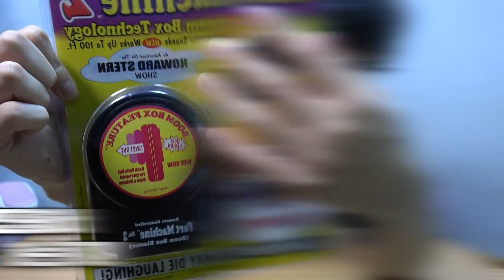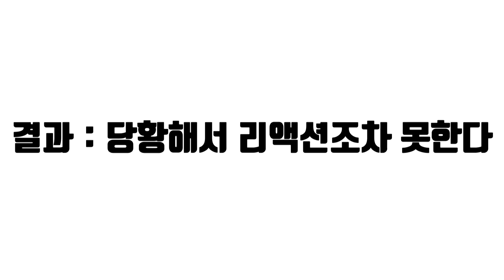방귀 몰래카메라! 자기도 모르게 방귀를 껴버린 선생님의 반응은? ㅋㅋㅋㅋㅋ [닭갈비TV]